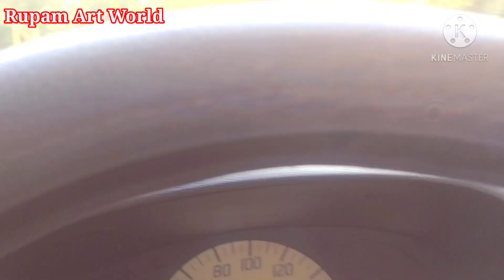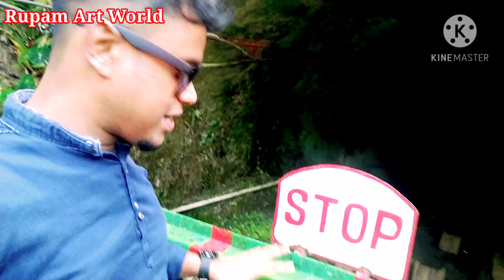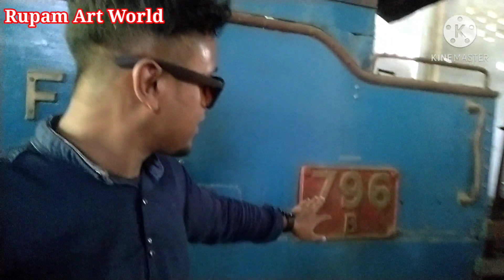CHALI. Natural Beauty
CHALI is a very natural and beautiful place. this place is at Tinsukia District. Assam. P.O. Lekhapani.